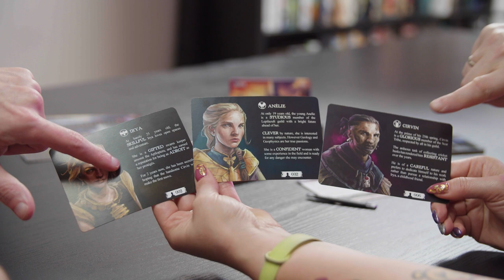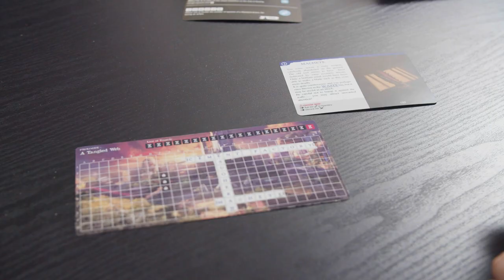Once Upon a Line Kickstarter Trailer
Once Upon A Line is a narrative and immersive game played as a campaign. You embody the Heroes of the story and through them try to thwart a great Tragedy. To do this, you will search for words hidden under a scratch-off grid called the Grid of Destiny. When a word is completely uncovered, you take the corresponding card. This card reveals the rest of the story and new words to find under the Grid of Destiny.